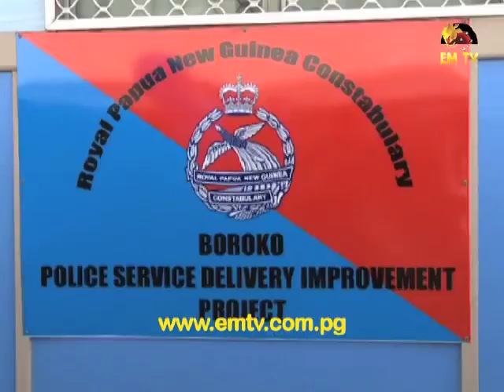Australia Day Breakfask